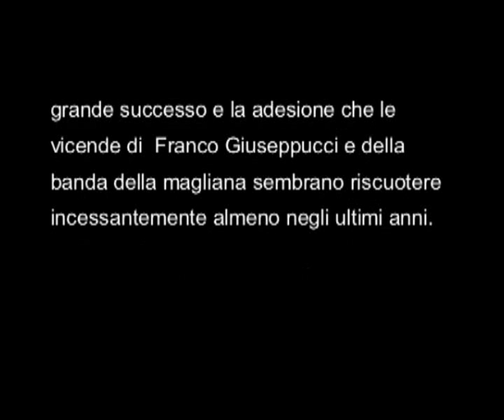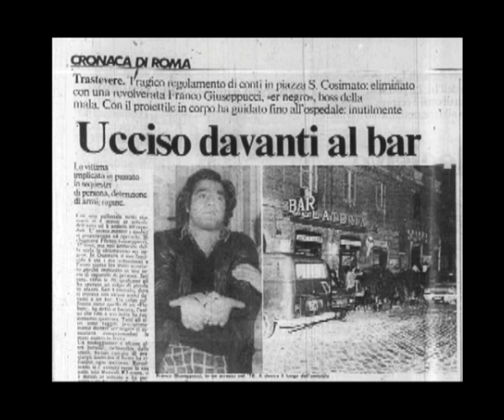Franco Giuseppucci - in arrivo il primo Documentario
Su in arrivo il primo documentario dedicato alla figura di Franco Giuseppucci. Fu il capo storico della banda della Magliana. Detto Er fornaretto e poi Er Negro, morì nel 1980. Franco Giuseppucci, noto nelle serie TV come il Libanese, fu una figura carismatica e di forte fascino per chi lo conobbe e ne condivise la vita maledetta. In arrivo il primo documentario dedicato a Franco Giuseppucci, su